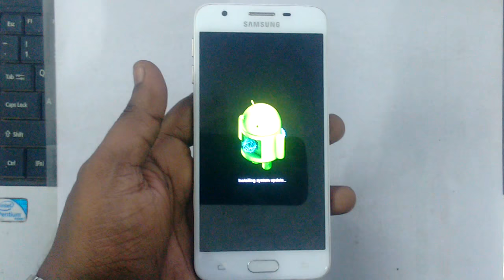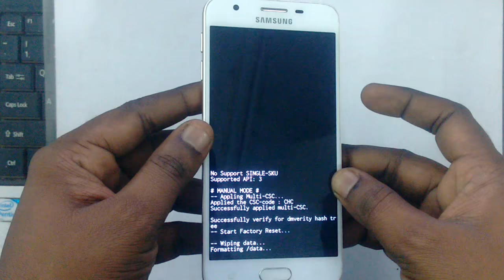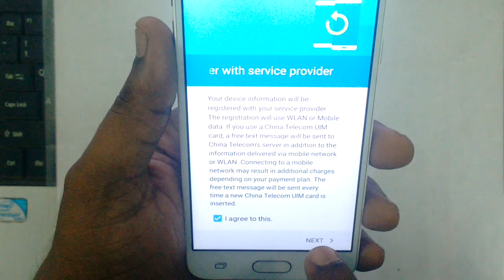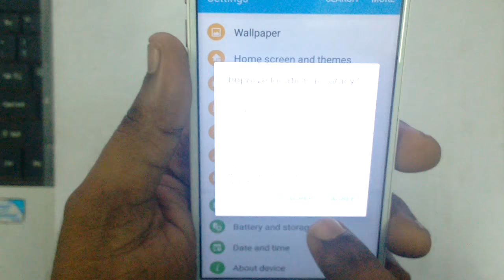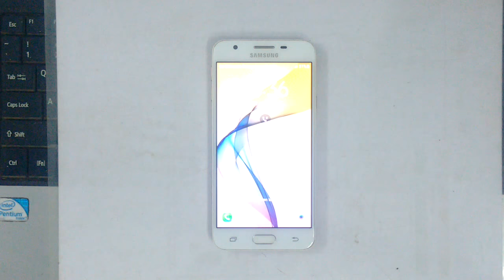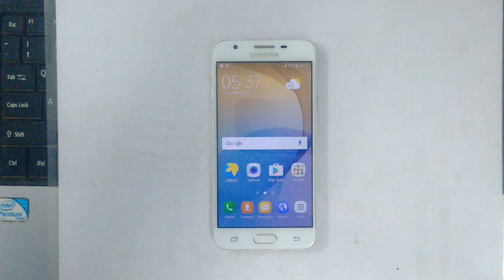how to bypass hard reset samsung on5,on5 pro,on5 prime